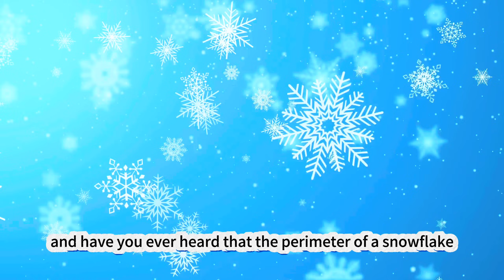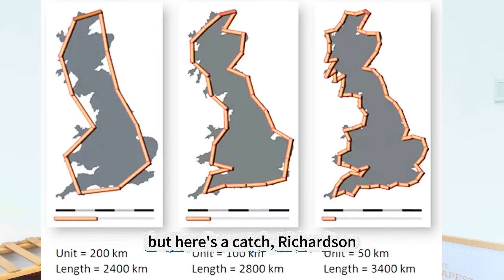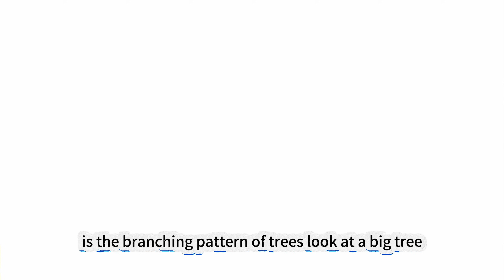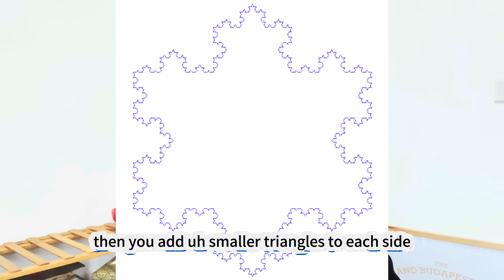Unlocking The Mystery Of The Coastline Paradox Through Fractals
Have you ever wondered how long the longest coastline on Earth really is? Or why the perimeter of a single snowflake could be longer than the diameter of the entire Earth? Join me in this video as we dive into these intriguing questions and explore the fascinating world of the coastline paradox and fractals.

Timestamps:

00:00 - Introduction: Stick with me and let's explore together!
00:48 - The Coastline Measurement Mystery: L.F. Richardson's discovery
01:30 - Explaining the Coastline Paradox: Why smaller measurements make the coastline longer
02:26 - Introducing Fractals: What are fractals?
02:55 - Fractals in Nature: Examples like snowflakes and trees
03:44 - Introducing Fractal Dimensions: Understanding dimensions beyond integers
04:27 - The Koch Snowflake: A fascinating example of fractal dimensions
05:31 - Wrapping It Up: Key takeaways and the beauty of our complex world

In this video, you'll discover:

Why measuring the length of a coastline is not as simple as it seems.
The story of L.F. Richardson and his mind-boggling discovery of the coastline paradox.
An explanation of fractals – those amazing self-similar patterns found everywhere in nature.
Examples of fractals in nature, such as snowflakes and tree branches.
The concept of fractal dimensions and how they exist between whole number dimensions.
The Koch snowflake and its incredible fractal dimension.
Key takeaways about how different scales give different measurements and the complexity of our world.
Whether you're a math enthusiast or just curious about the mysteries of nature, this video will open your eyes to a whole new way of understanding the world around us. So, stick with me, and let's explore the wild world of fractals and the coastline paradox together!